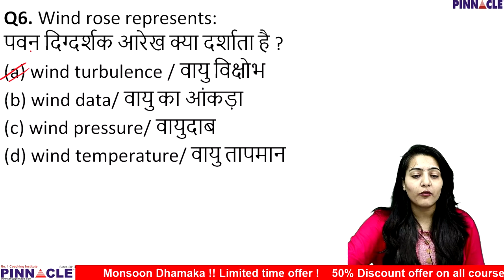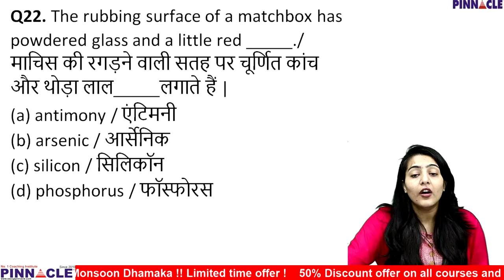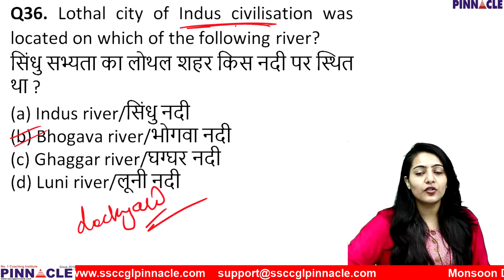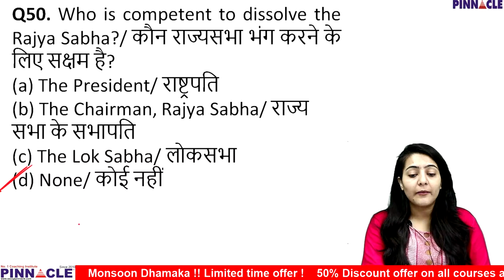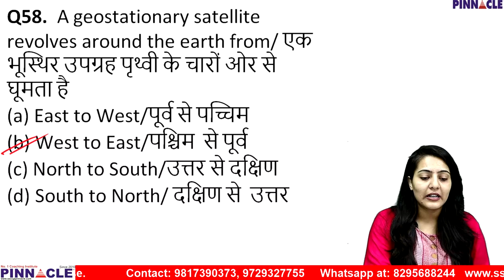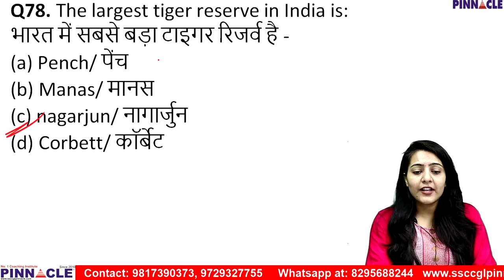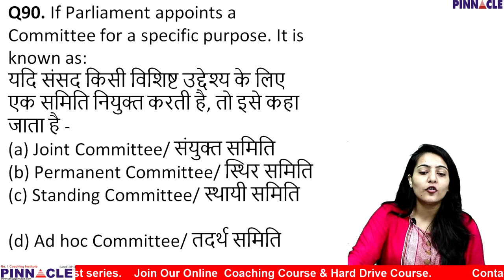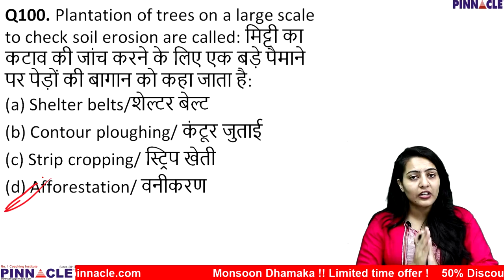9:30 AM RRB NTPC G A धान्शु टेस्ट II Annu Madam II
Join SSC CGL Tier 4 CPT / DEST II CHSL DEST Program